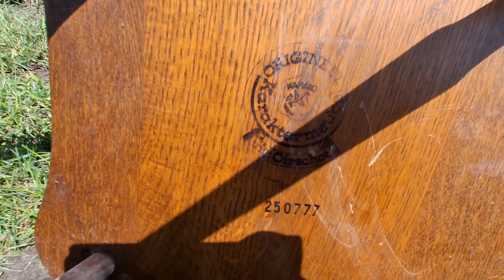METAMORFOZA STAREJ KOMODY - MALOWANIE STARYCH MEBLI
Cześć :)

Kto mnie ogląda dłużej ten wie, że w wolnym czasie lubię coś tworzyć i tym razem zabrałam się za odnowienie  starej komody oraz krzesła, które zaczęły straszyć swoim wyglądem.
Zapraszam do obejrzenia filmiku i zostawienia po sobie śladu :)